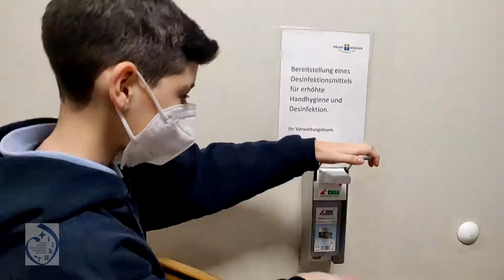MS Sacré Coeur Rundgang 2021/2022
"Kinder sind Edelsteine, die auf der Straße liegen. Sie müssen nur aufgehoben werden, und schon leuchten sie." (Don Bosco)